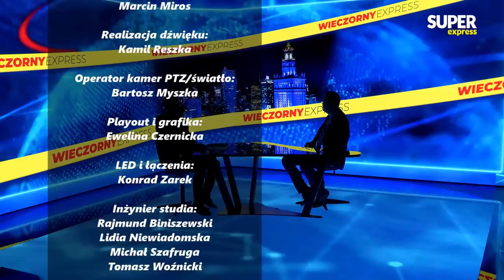Rosja państwem STANU WYJĄTKOWEGO! Eberhardt: Putin NIE POTRAFI już INACZEJ RZĄDZIĆ!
Gościem "Wieczornego Expressu" jest dr Adam Eberhardt, dyrektor Centrum Studiów Strategicznych Warsaw Enterprise Institute. Program prowadzi Jan Złotorowicz. Oglądaj "Wieczorny Express"!